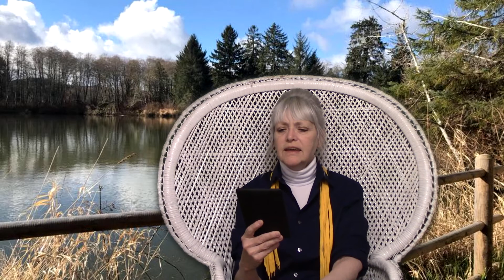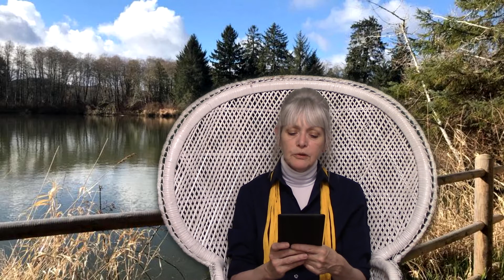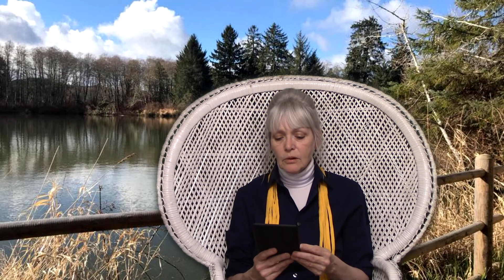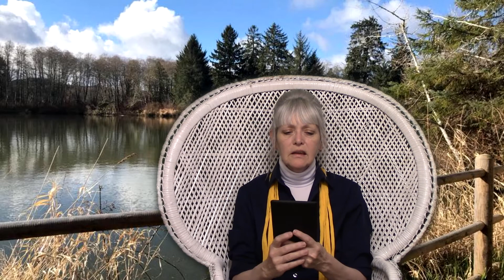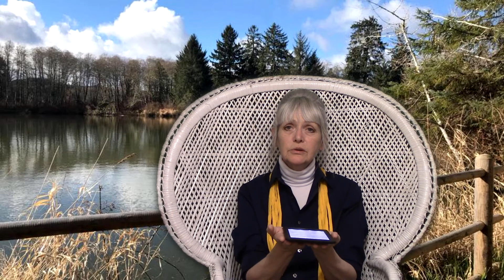Cub Scout Mysteries: Dan Carter and the River Camp - Chapter 13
Grandmama Presents:

Dan Carter Cub Scout Mystery Stories

Publiser: Cupples and Leon Co, New York
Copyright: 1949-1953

Authors Note:

The "Dan Carter, Cub Scout" mystery series, written by Mildred A. Wirt (writing as Ann Wirt) follows the adventures of 10-year-old Dan Carter and the boys in Den 2 of the Cub Scouts. Dan Carter is the pack leader, and he and his friends have fun and adventures in this exciting series originally published between 1949 and 1953.